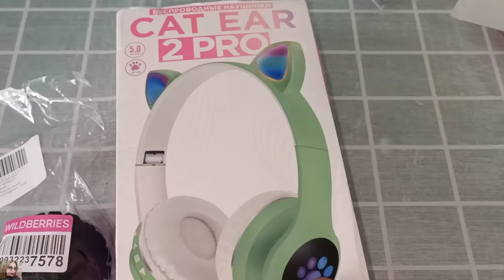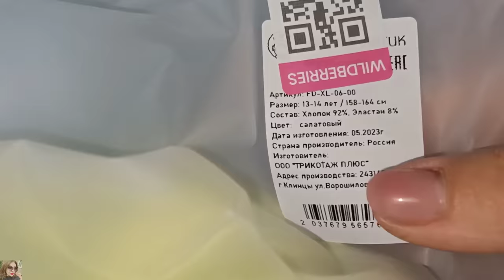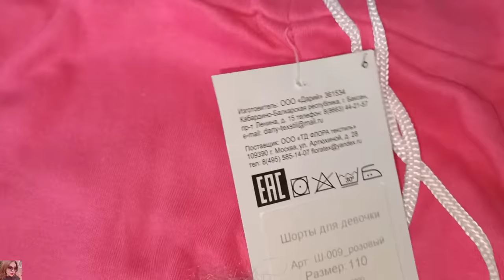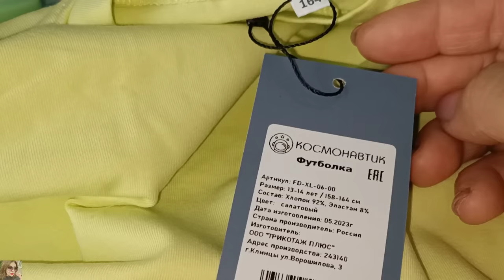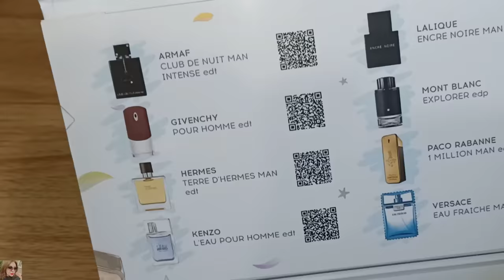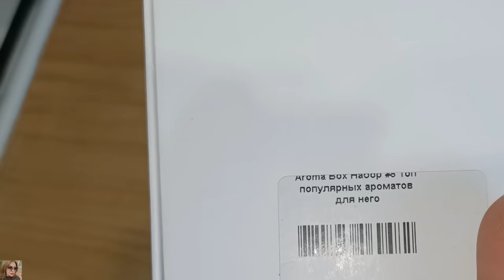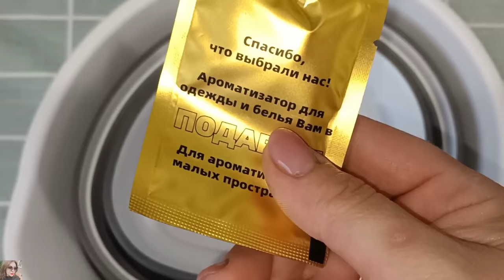ПОКУПКИ ВАЙЛДБЕРРИЗ, ОЗОН, RANDEWOO / МНОГО ИНТЕРЕСНОГО🤩 / ПРО МУЖСКУЮ ПАРФЮМЕРИЮ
ВСЕМ ПРИВЕТ!!!
В этом видео покажу удачные покупки на вайлдберис, озон,  Randewoo. Покупки для детей, для дома, бюджетные находки и многое другое!